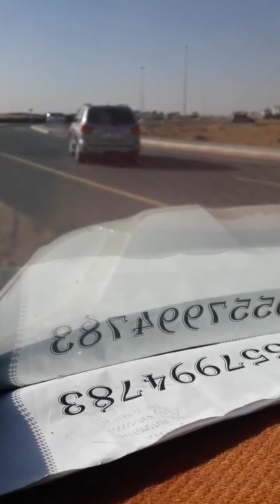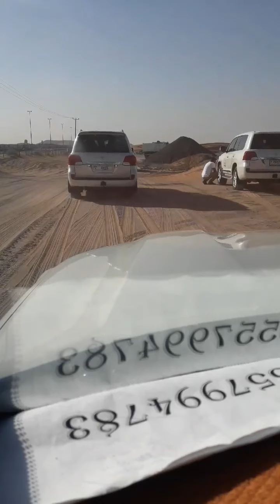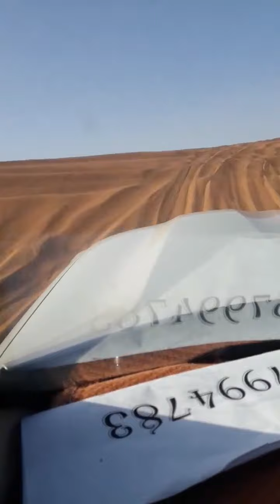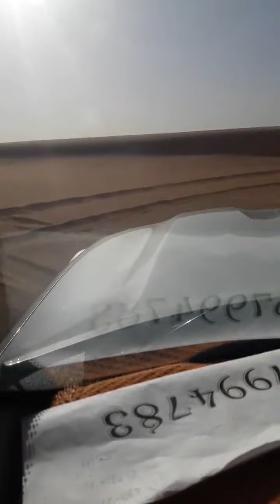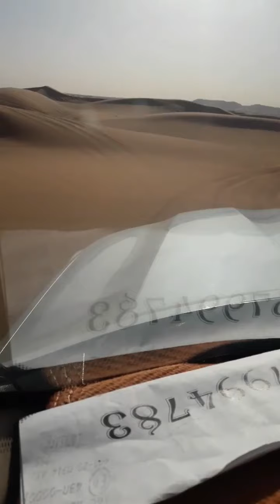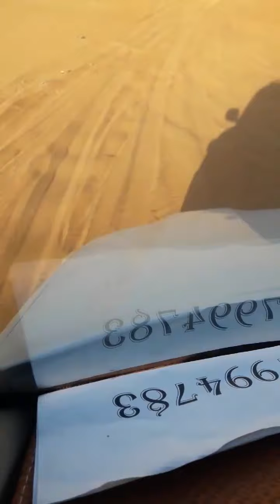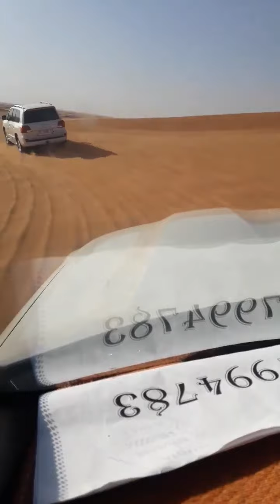Dubai Desert Safari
Desert Safari in Dubai by SHAMS UR REHMAN(Desert Guide)